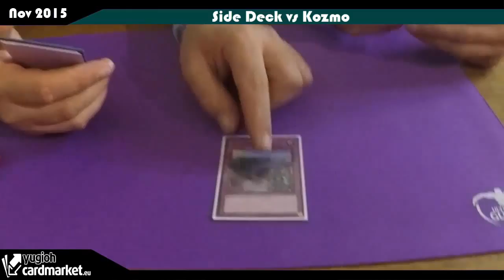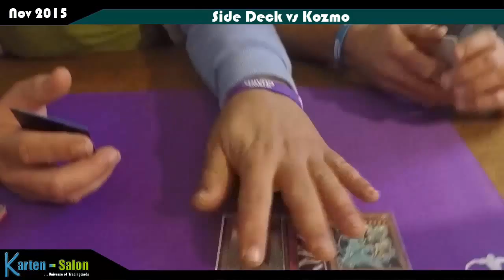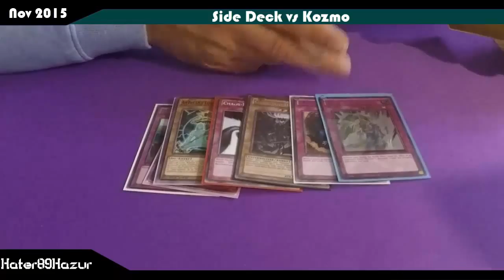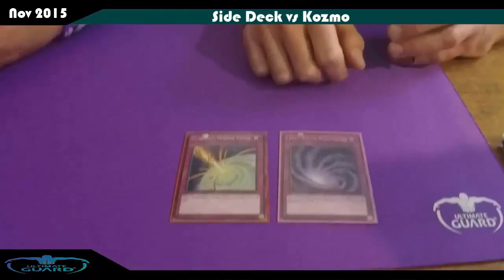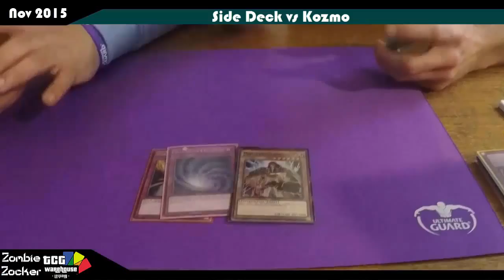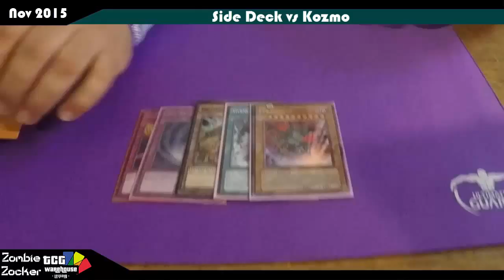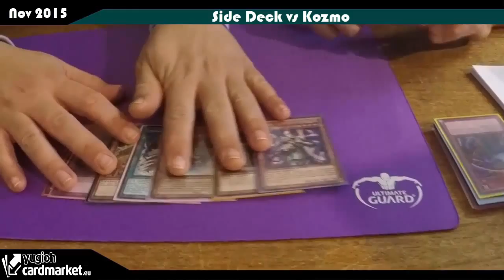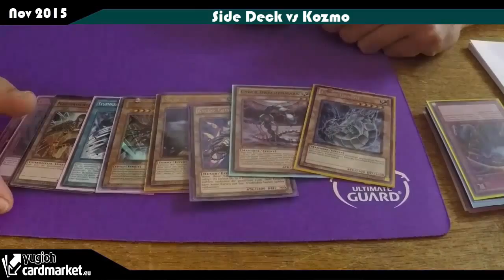TBT: Side Deck Strategy vs Kozmo Yu-Gi-Oh! (German/Deutsch)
heute mal ein Side Deck Strategie Video gegen Kozmo
das das Deck zurzeit sehr stark unterwegs ist
hoffe das Video mindert eure Leiden gegen Kozmo :D
►Karten-Salon:
►YGOCardMarket
unsere Facebook Seite:
unsere Blog Artikel auf Gate to the Games:
►DevPro: BadBoyBudha
►Dueling Network: KidRainen
►etcg: OMGTeamBubbleT
►Hearthstone: BadBoyBudha#2639
-thanks